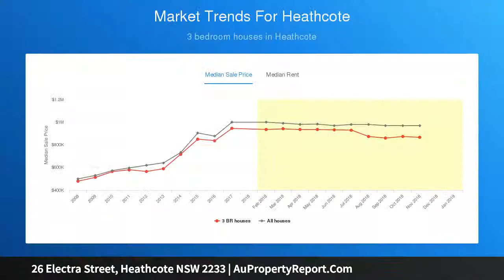26 Electra Street, Heathcote NSW 2233 | AuPropertyReport.Com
26 Electra Street, Heathcote NSW 2233
Property Type: house
Bedrooms: 4
Bathrooms: 4
Car Space: 2
Family home offers a private and idyllic lifestyle